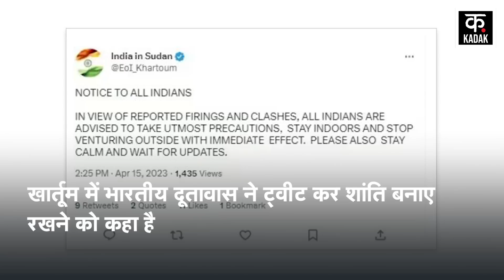Sudan Violence | आपस में भिड़े सैनिक और अर्धसैनिक बल, भारतीयों को घरों में रहने की सलाह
Sudan Violence | The country of an African continent, Sudan has become a state of civil war. There is a bloody clash between the paramilitary forces and the army. There have been fierce shootings and explosions in the capital Khartoum. There is chaos in Sudan, there is news of death of many people. Advisory has been issued to Indians living in Sudan. Indians have been asked to stay indoors and take precautions.

अफ्रीका महाद्वीप के देश सूडान में गृहयुद्ध के हालत बन गए हैं. यहां अर्धसैनिक बलों और सेना के बीच खूनी झड़प हो रही है. राजधानी खार्तूम में भीषण गोलीबारी और विस्फोट हुए हैं. सूडान में कोहराम मच गया है, कई लोगों की मौत की खबर है. सूडान में रहने वाले भारतीयों को एडवाइजरी जारी की गई है. भारतीयों को घरों के अंदर रहने और सावधानी बरतनें को कहा गया है.